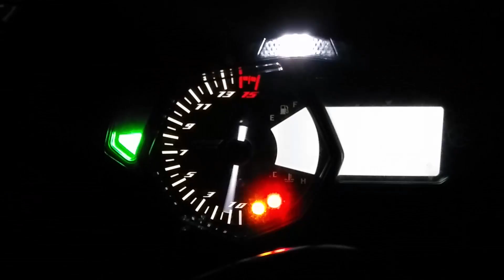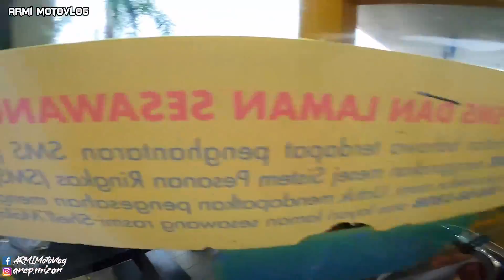AKHIRNYA, BALIK KAMPUNG WEH | YAMAHA R25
SETELAH TERPERAP BERBULAN KAT RUMAH

PKP VLOG #6 | AKHIRNYA, BALIK KAMPUNG WEH | YAMAHA R25

CREDIT
ALL THE SONG USE IN THIS VIDEO;

 FAQ

PHONE HOLDER R25
LINK UNTUK BELI;

SIDE MIRROR Y15ZR
LINK UNTUK BELI;